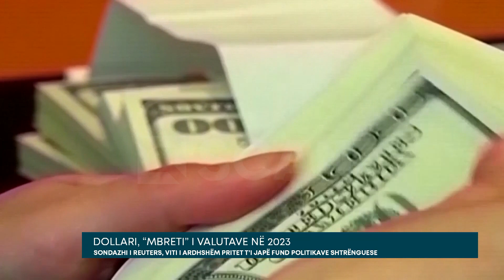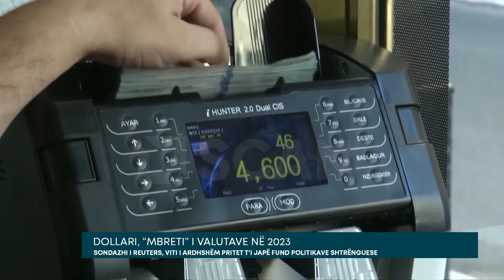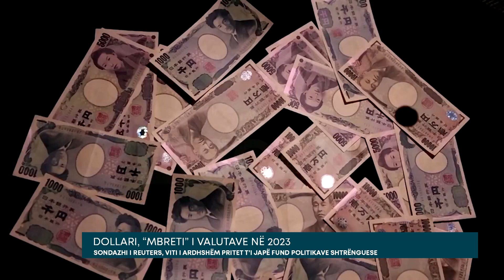Dollari, “mbreti” i valutave në 2023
Dollari do të forcohet sërish kundrejt monedhave të tjera në muajt e ardhshëm, me kërcënimin në rritje të recesionit në Shtetet e Bashkuara të Amerikës dhe kudo tjetër duke qenë i qëndrueshëm në vitin 2023 përmes flukseve të sigurta, sipas strategëve të tregut, të pyetur nga agjencia e lajmeve Reuters.

Në një kohë që pjesa më e madhe e tyre u shprehën se nuk kishte shumë hapësirë për rritje të mëtejshme të dollarit bazuar në politikën monetare, kërcënimi i dobësisë ekonomike është më i thellë se sa pritej dhe shoqërohet nga presioni inflacionist. Në rënie mbi 5% në muajin nëntor, indeksi i dollarit pati performancën e tij më të keqe mujore që nga shtatori 2010, kryesisht nga pritshmëritë që Rezerva Federale e Shteteve të Bashkuara të Amerikës do të ngadalësojë ritmin e rritjes së normave të interesit dhe se një pushim i mundshëm është shumë pranë.

Sondazhi i Reuters nga 1-6 dhjetor me 66 strategë të këmbimit valutor sugjeroi se monedha e gjelbër do të tregtojë rreth niveleve aktuale një vit nga tani dhe do të mbajë fitimet e saj prej afro 10% deri më tani këtë vit. Pothuajse dy të tretat ose 33 nga 51 strategët që iu përgjigjën një pyetjeje shtesë thanë se rreziku më i madh i dollarit gjatë muajit të ardhshëm ishte se ai do të shënonte kthesë në vend që të binte më tej.

Shumica e bankave të mëdha qendrore, përfshirë FED-in, pritet të përfundojnë fushatat e tyre shtrënguese në fillim të vitit 2023. Një shumicë dërrmuese 80%, ose 42 nga 51 të anketuar, thanë se nuk kishte shumë hapësirë ​​për rritjen e dollarit bazuar në politikën monetare. Pavarësisht tërheqjes së fundit të dollarit, monedhat kryesore nuk pritet të rikuperojnë humbjet e tyre të vitit 2022 kundrejt dollarit deri të paktën në fund të vitit 2023.

Euro, me 10% rritje kundrejt dollarit që nga niveli i ulët rekord i tij në shtator, por gjithsesi në rënie gati 8% këtë vit, pritet të humbasë rreth 3% deri në fund të shkurtit 2023 për t’u tregtuar me 1.02 dollarë.Jeni japonez, duke rënë gati 20% për vitin dhe që aktualisht tregtohet rreth 136.50 për dollar, pritet të ndryshojë rreth 139.17 për dollar gjatë tre muajve të ardhshëm, për të arritur  132.67 gjatë 12 muajve.

Sterlina, duke u rritur me mbi 17% nga niveli i ulët rekord prej 1.0382 dollarësh në shtator në mes të trazirave politike, parashikohet të humbasë gati 5% për t’u tregtuar rreth 1.16 $ në tre muajt e ardhshëm.Juani kinez, që ka fituar rreth 5% kur arriti rekordin e tij të ulët në nëntor për t’u tregtuar nën 7 për dollar, pritej të qëndrojë mbi atë nivel gjatë gjashtë muajve të ardhshëm.